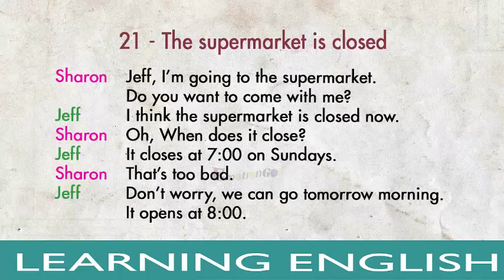Basic English Conversations #21 - Supermarket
100 basic dialogues structures in English, especially suitable for the beginners and pre-intermediate students...Hope you enjoy!